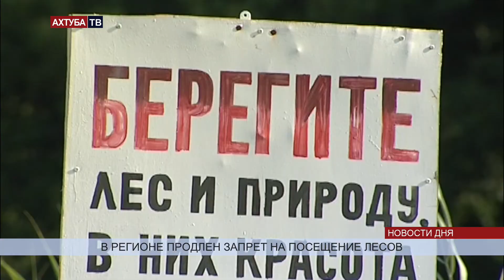В регионе продлили запрет на посещение лесов до 1 августа